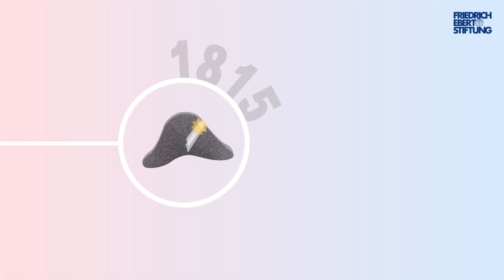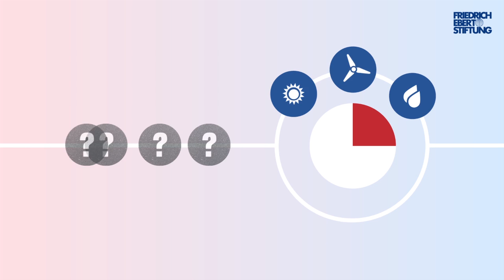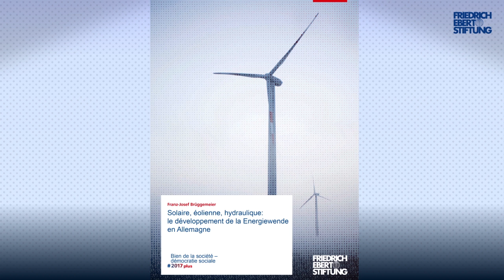Erklärvideo Friedrich-Ebert-Stiftung Energiewende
Kommt die ‪Energiewende‬ in Deutschland? Oder ist sie bereits im Gange? Welche Konsequenzen wird das haben? Was ist zu beachten? ... Das Energiewende-Video für die ‪FES‬ jetzt auch auf Spanisch :-)